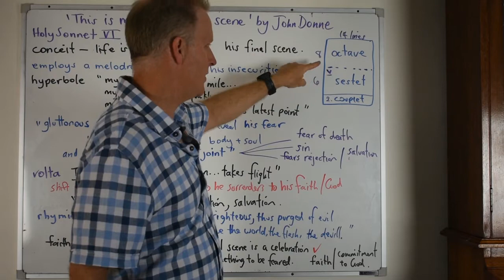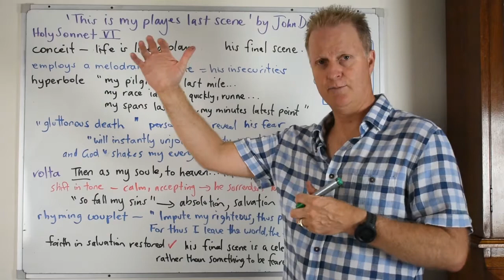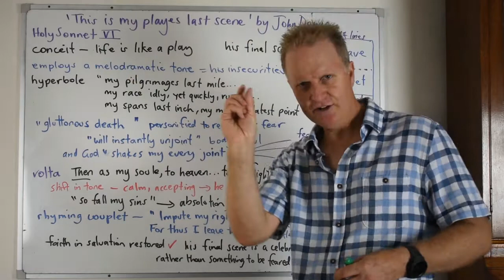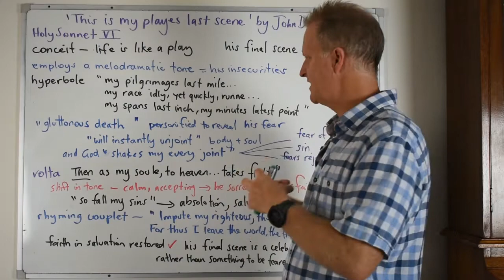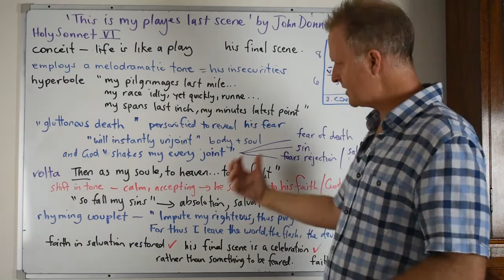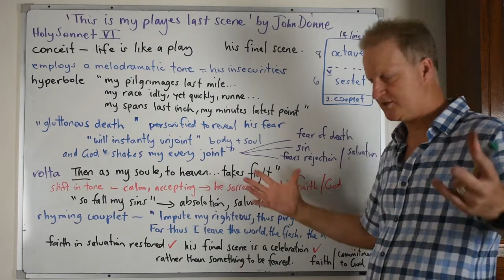This is My Playes Last Scene in 6 minutes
Analysis of John Donne's poem. If you find this useful, look for my other tutorials on my channel.